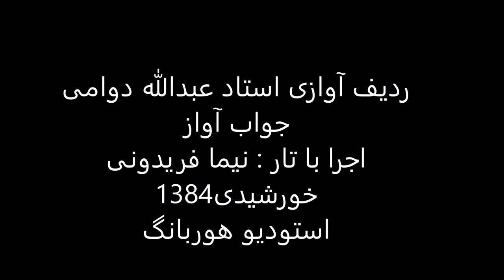جواب آواز استاد عبدالله دوامی تار نیما فریدونی 1384 چهارگاه حصار